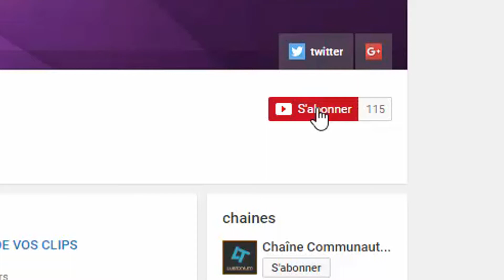J'AI ENFIN MES FUSILS D'ASSAUTS EN DIAMS+GAMEPLAY BRICO PISTO 11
mon psn: POLIX__DaRk
salut à tous aujourd'hui je passe mes fusils d'assauts en diamants.
et je vous propose une game au brico pisto 11 qui est une arme du marché noir.
skype: paulgamingdu76360